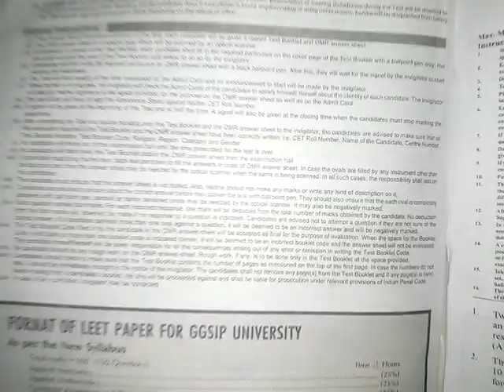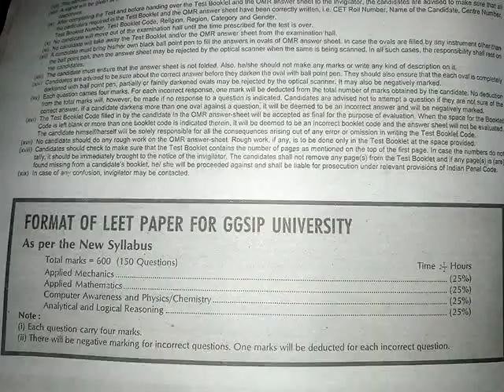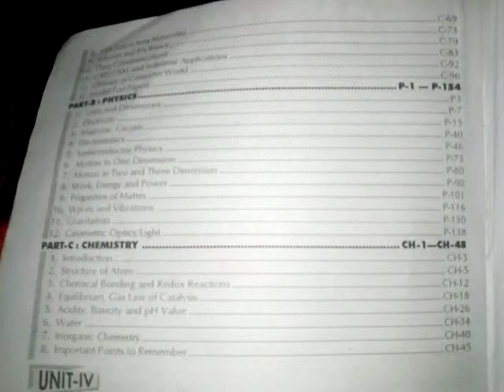IPU LEET syllabus 2020!!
ipu leet prepare exam according this syllabus.